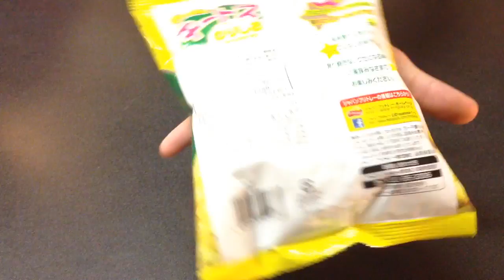Seaweed Cheetos Weird Foods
We try the not so famous Japanese treat Seaweed Salt Cheetos. Mountain Dew flavored Cheetos Shrimp and Mayonaise Doritos